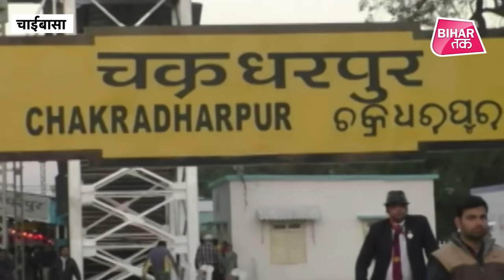अपनी जान पर खेल कर दूसरों की जान बचाने वाले इन जवानों को सलाम | Bihar Tak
झारखंड के चाईबासा के चक्रधरपुर रेलवे स्टेशव पर आपीएफ के इन जवानों ने अपनी जान की परवाह किए बगैर दूसरों की जान कैसे बचाई देखिए घटना के इस लाइव वीडियो में..